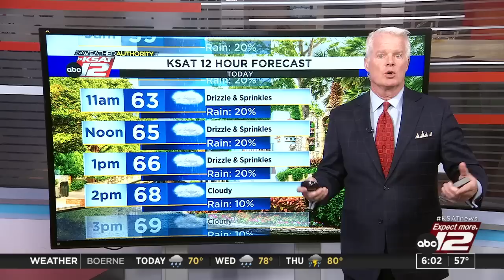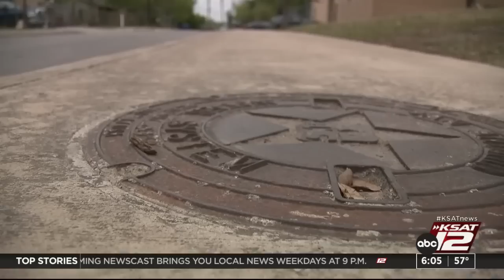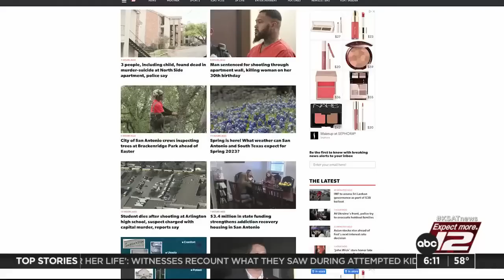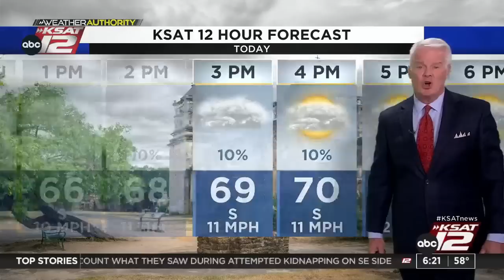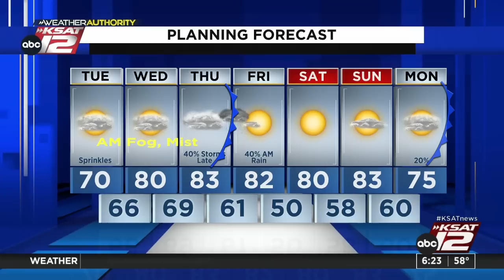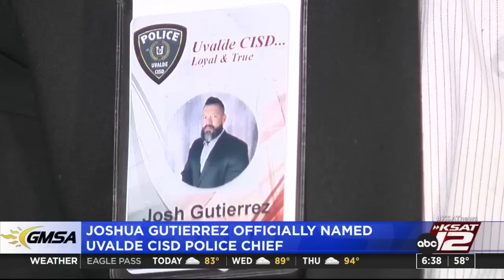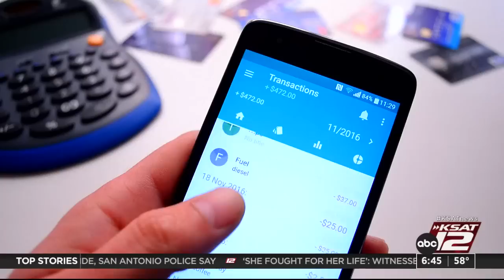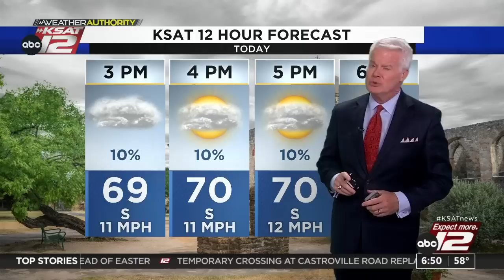Good Morning San Antonio 6:00am : Mar 21, 2023